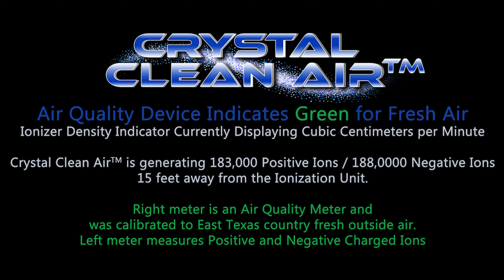Crystal Clean Air™ - HVAC Manufacturing and Technology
WE TAKE 20,000 BREATHS A DAY and spend approximately 90% of our lives indoors. Pathogens propagate one breath at a time. People are the main contributors of spreading infectious contaminants such as viruses, and other types of bacterial infections in a breathing area. A simple sneeze is passing pathogens to others within a confined space such as an elevator, waiting area, restroom, public transportation, school hallways, nursing homes, ambulances, or office conference room.

WE DO IT DIFFERENTLY - Our patent pending technology works differently from most traditional air purifiers that exist on the market. Crystal Clean Air’s™ discharge ports are an advanced aerodynamic engineered design that maximizes the ion output for proper isothermal room air entrainment. The Crystal Clean Air Unit operates independently of the HVAC system or concurrently with the HVAC system. The closer to the source of the pathogen with a continuous supply of ions and with a proper isothermal uniform disbursement room pattern, the more effective the cleaning process.

SIZE MATTERS! 90% of the harmful indoor air pathogens are smaller than 0.1 microns. Crystal Clean Air’s ion flow technology streamlines the ionized airflow directly to the breathing zone continuously and deactivates infectious particles to as little as 0.007 microns. The ions are attracted to the charge cluster, which are your known pathogens, causing them to agglomerate and drop out of your breathable air space.

IS THE TECHNOLOGY SAFE? The technology is safe as it generates the same ions as Mother Nature creates with lightning, waterfalls, and ocean waves. It's Mother Nature's way of cleansing the air naturally and creating a healthy environment. The only difference between Crystal Clean Air's Crystal Clean Air Ion Flow Technology and Mother Nature is that Crystal Clean Air's Ion Flow Technology does it without developing detectable levels of ozone and awards our unit with UL 2998 certification. UL-2998

“PLUG AND PLAY” DESIGN - The universal "plug and play" design allows for numerous types of applications and installation configurations. The “Plug and Play" concentrated Biogenic Ionization units can be installed in a vertical application in the most optimum location of a room depending on the space use. The products are lightweight and easily transportable. Simply plug in the unit, adjust the fan outlet velocity and millions of nature's clean air ions continuously clean the air you breathe with a wide air dispersion, for a total room air entrainment coverage.

HVAC Manufacturing and Technology continuously invests heavily in innovation, technology and product development leading to our patented technologies. We believe it is necessary to find innovative solutions to be able to remove the finest and most harmful particles from your indoor air. Our manufacturing facilities are state of the art and include sheet metal, piping, electrical, software programming, controls and UL-508 electrical certification. If you can draw it, we can rapidly design and fabricate it utilizing our in-house software and Integrated Project Delivery Approach. All of our products are Manufactured on a 15-acre site located in Eastern Texas.